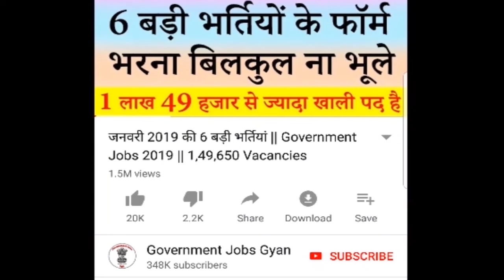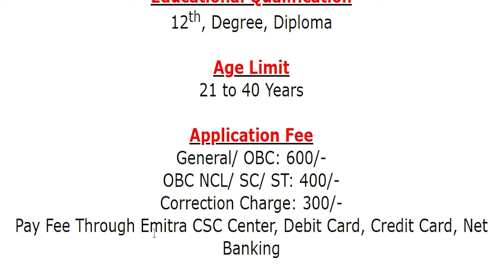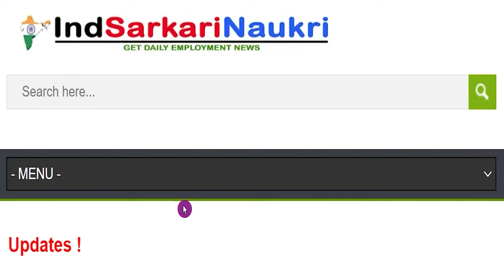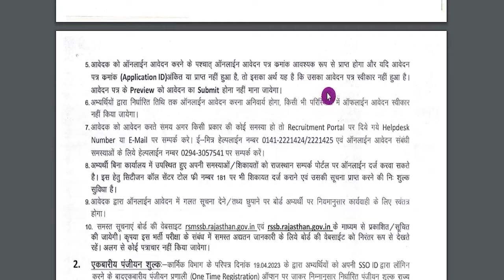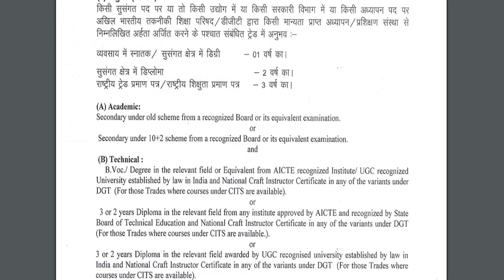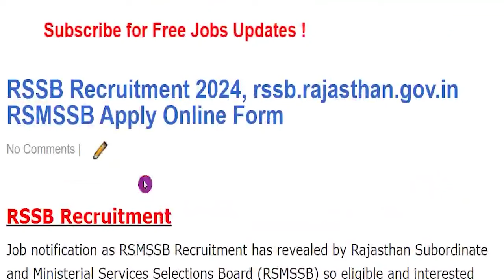RSSB / RSMSSB Recruitment 2024 Notification Apply Online Form for 1821 Junior Instructor Vacancy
Rajasthan Staff Selection Board (RSSB)/ कर्मचारी चयन बोर्ड has been released a jobs notification for 1824 Vacancies for the Post of Junior Instructor. Candidates may fill Online Application Form for RSSB Junior Instructor Recruitment through official website of Rajasthan Staff Selection Board that is rssb.rajasthan.gov.in OR sso.rajasthan.gov.in before closing date that is 11 April 2024.
For more info regarding RSSB Junior Instructor Bharti 2024 such as vacancies, eligibility, dates & other please visit given below link……...

rsmssb junior instructor online form 2024
rsmssb recruitment 2024 apply online
rsmssb junior instructor vacancy 2024
rsmssb recruitment 2024 notification
rsmssb recruitment 2024 syllabus

If you have queries and suggestion related to RSSB Junior Instructor Vacancy Online Application Form you can comment in the given below comment box.